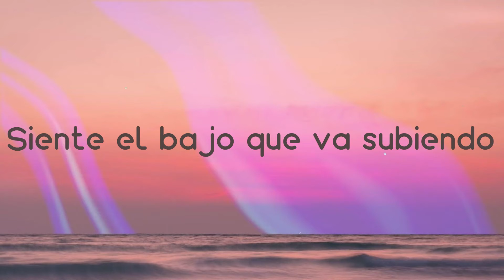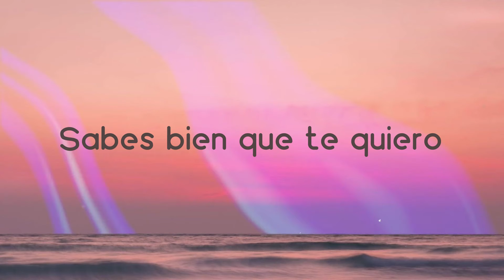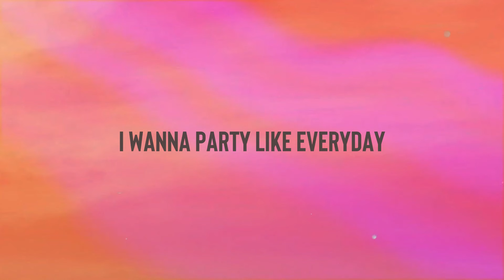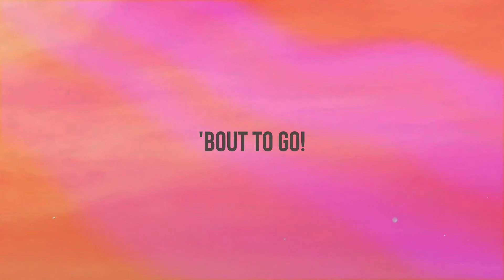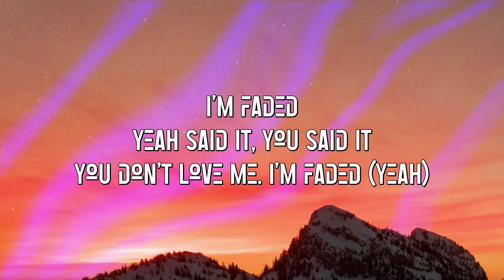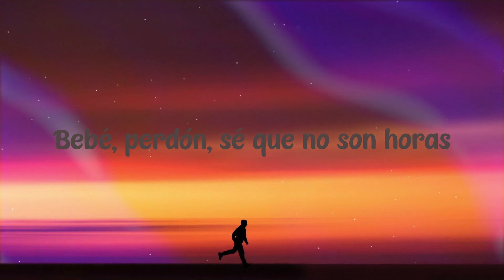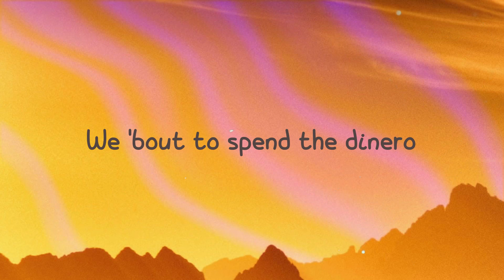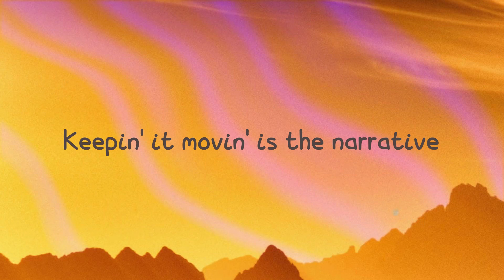SUBEME LA RADIO - Enrique Iglesias, Descemer Bueno, Zion & Lennox (Lyrics Video) 🦋